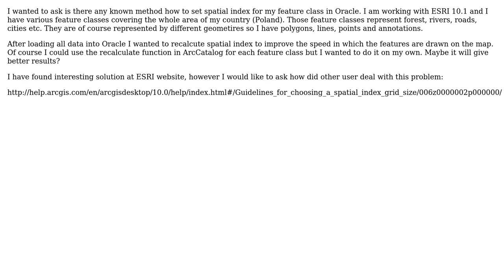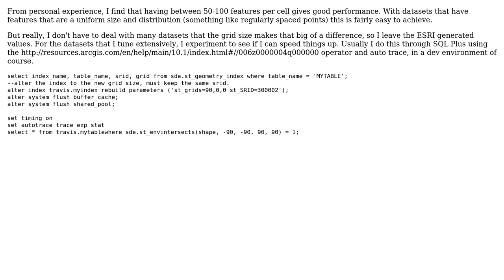GIS: How to set appropriate spatial index for a feature class in Oracle?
With thanks & praise to God, and with thanks to the many people who have made this project possible! You are responsible for your own actions.